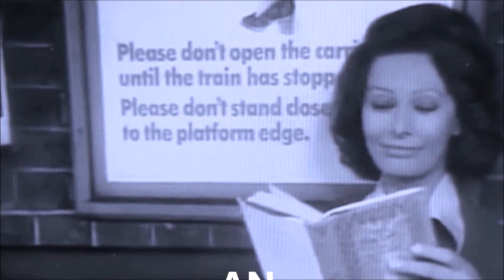HAVANA MOON!!! . . . DOWN BOUND TRAIN